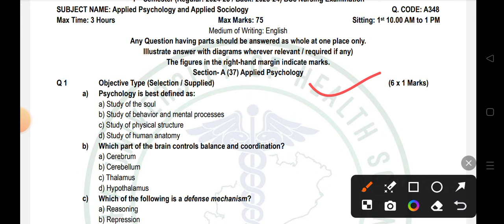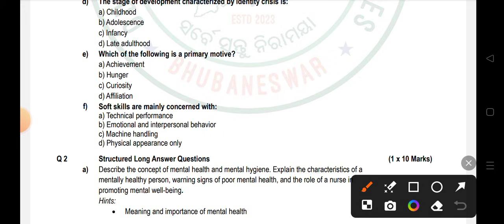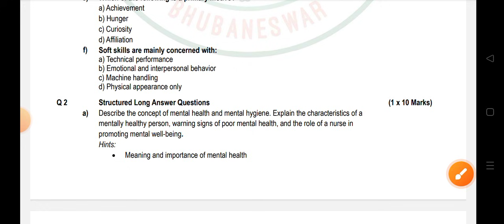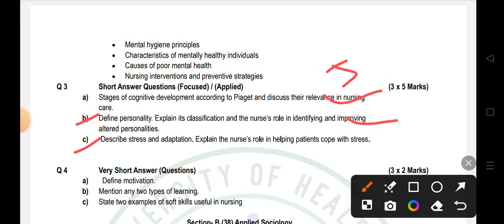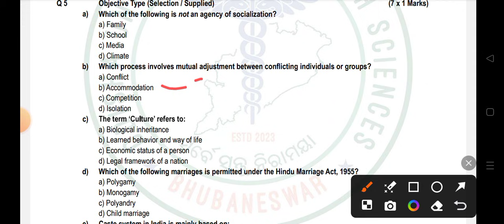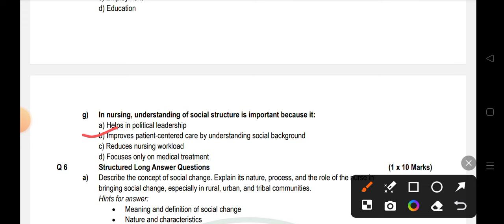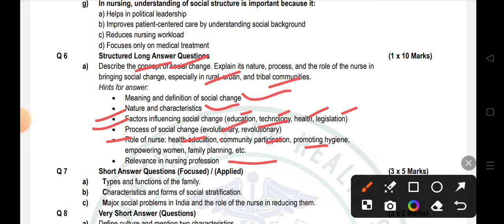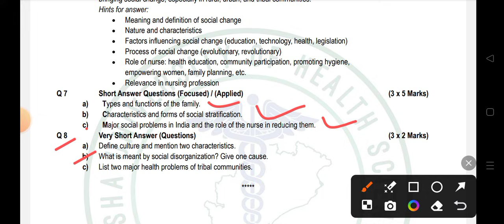Bsc nursing sem exam Applied sociology & psychology 2024-25#nursing#exam#nursingexam2025#bscnursing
Applied sociology and psychology  question 2024_25
applied anatomy & physiology selection question
bsc nursing 1st semester exam update
Applied anatomy exam
Applied Psychology exam
Applied sociology exam
Applied Physiology exam
odisha nursing admission2026
odisha bsc nursing admission2025
odisha nursing choice filling#sociology
ojee 2023#nursingsyllabus
ojee notice#nursingexam2025
ojee pharmacy
ojee#nursingexam
ojee 2022
ojee 2023#nursingsyllabus
ojee exam
ojee notice#nursingexam2025